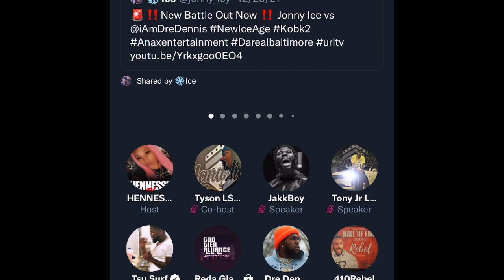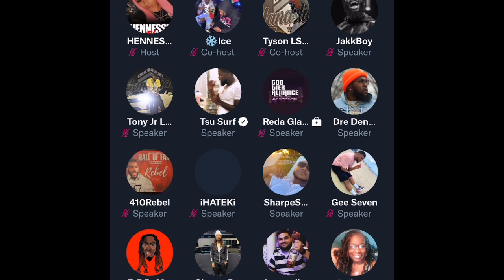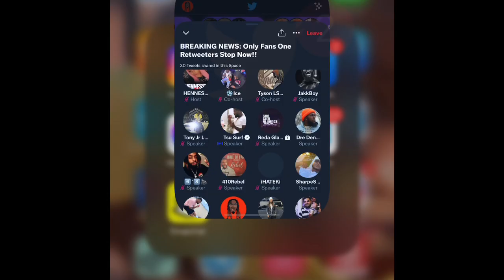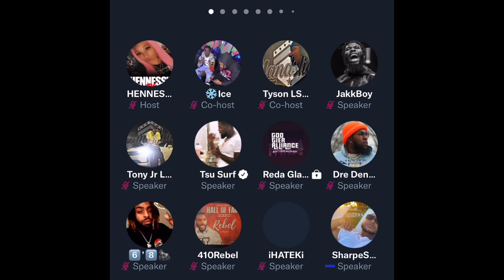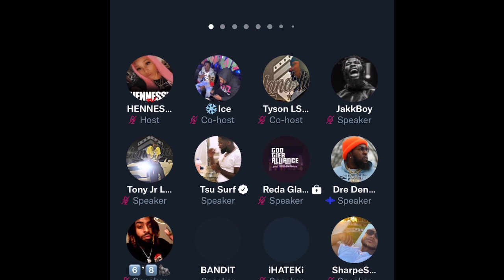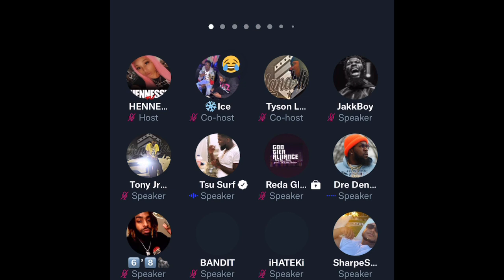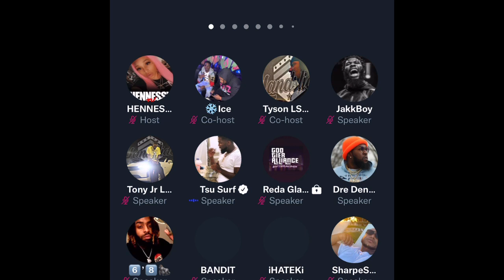TSU SURF VS DRE DENNIS AND GOTG HEATED EXCHANGE “YOU ON YOUTUBE AND STILL CANT FLOURISH!” 😳